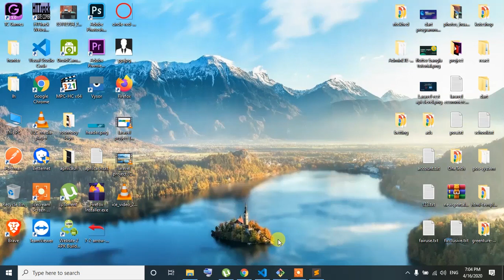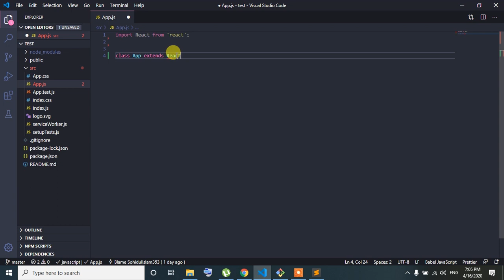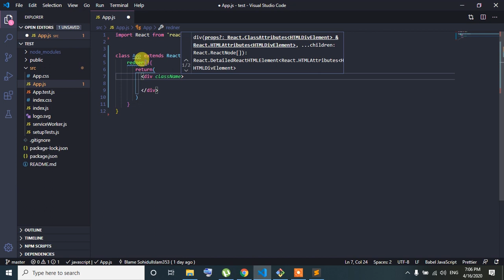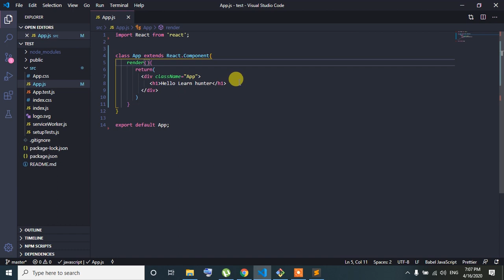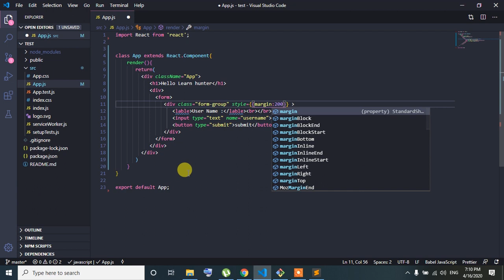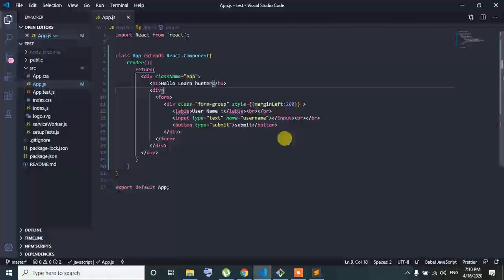22 reactjs bangla tutorial (Single Input)